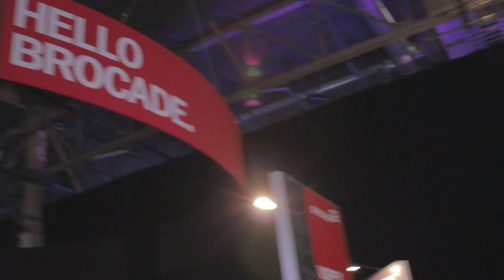David Bratt, Miami Children's Hospital | EMC World 2014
David Bratt, Director of Technology Services, Miami Children's Hospital, with John Furrier and Dave Vellante at EMC World 2014

Telemedicine, and wearable tech’s impact on healthcare regulation

 Earlier this month, theCUBE was at EMC World 2014, held at The Sands Convention Center in Las Vegas, featuring two live broadcasts for SiliconANGLE. In this interview, Jeff Frick and Steve Kenniston sat down with David Bratt, Director of Technology Services for Miami Children’s Hospital, to discuss how his organization benefits from Isilon, as well as the technologies they’re using for a telemedicine initiative.

After a brief introduction on Miami Children’s Hospital, Bratt mentioned that the majority of their infrastructure is “storage, storage, storage.” He said that it’s growing tremendously, and it’s where they spend most of their time. They also manage the network and telecommunications environment, but their storage environment is clearly the one that’s growing the most.

How and why Miami Children’s Hospital uses EMC Isilon

Bratt went on to explain his team’s involvement with EMC products, having been an Isilon customer for about a year, and that environment alone has tripled since then. Bratt described how they use Isilon for all facets of on-structure data, Digital Imaging and Communication in Medicine (DICOM) and any type of video repository. They’re also replicating that data for protection.

Bratt also said that they chose to go with the Isilon platform because of cost, manageability and ease of use. They wanted something that could grow with the organization, scale rapidly and not cause any complexities during migration. In terms of manageability and ease of use, Bratt said that they no longer need highly trained storage personnel specifically trained at one particular type of an array. They’re now able to manage the product very simply, allocate file shares and assign permissions in the snap of a finger.

Kenniston then asked Bratt how much capacity they have under management. Bratt said that they have a half a PB in their environment. They primarily rely on the Isilon technologies with the snaps as well as the replication to their secondary data center for data protection. A typical backup system is used to spin that off the tape and send it off site, but Bratt said it’s rare for them to have to go back to backup their system, which he considers another advantage of the Isilon product.